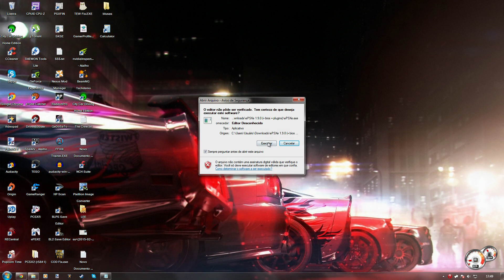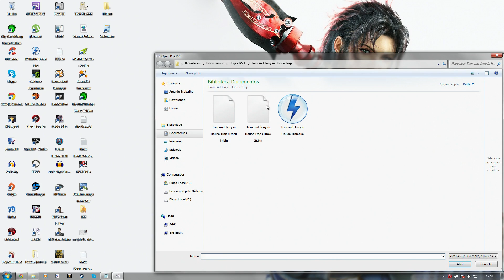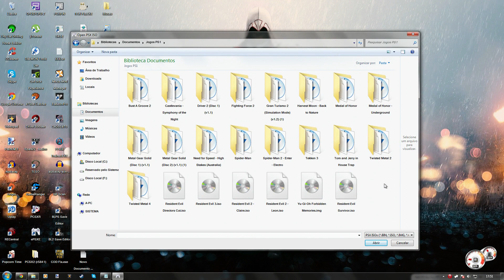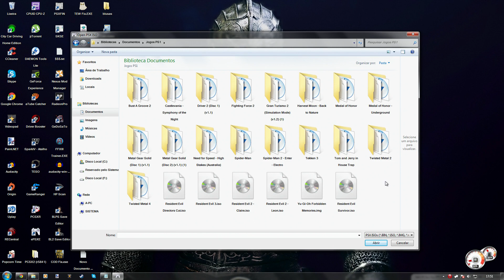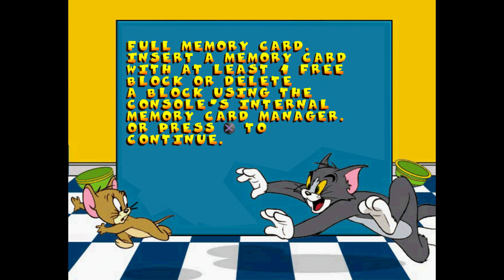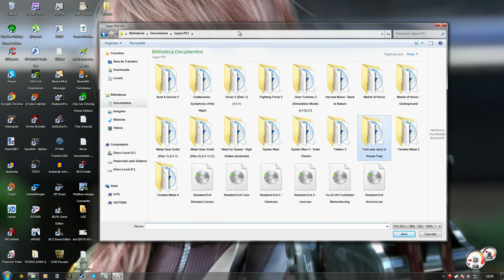Matando a Saudade #3: Tom & Jerry in House Trap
Voltando aos guêimeplêis nostálgicos pra matar a saudade de mais um clássico do PS1. O áudio do jogo tá bem alto, mas com o tempo e alguns "tweaks" isso vai melhorando.

Dragon Age Inquisition - Começando Bem #2 tá na forja.